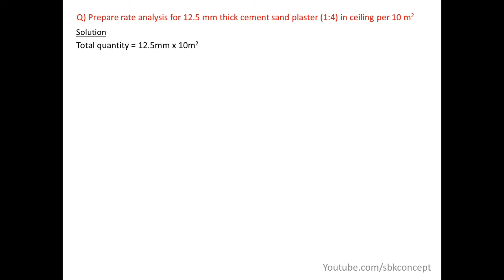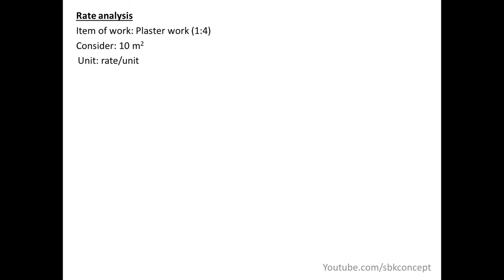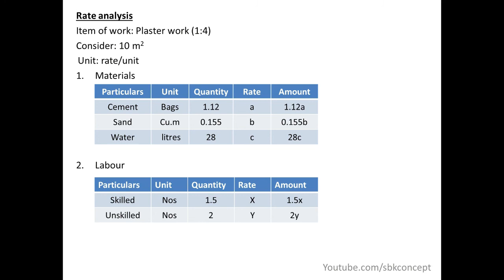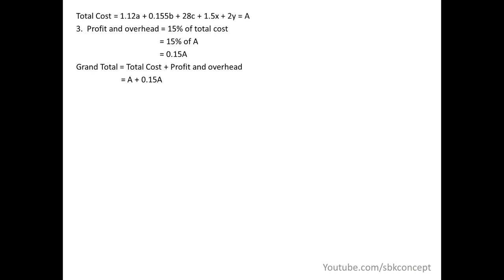Prepare rate analysis for 12.5 mm thick cement sand plaster 1:4 in ceiling per 10 sq.m | Estimating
Hello Viewers, In this video I have prepare rate analysis for 12 5 mm thick cement sand plaster 1:4 in ceiling per 10 sq.m.